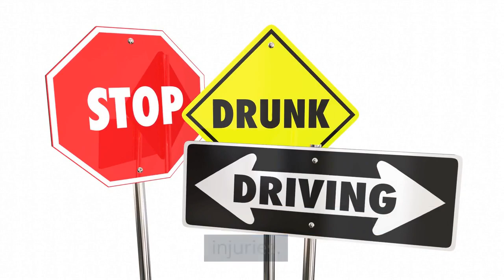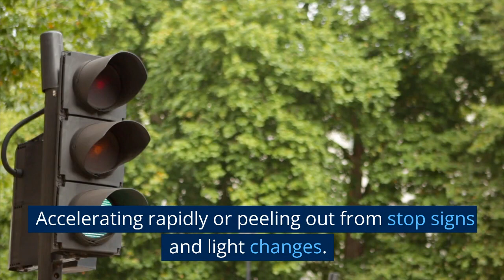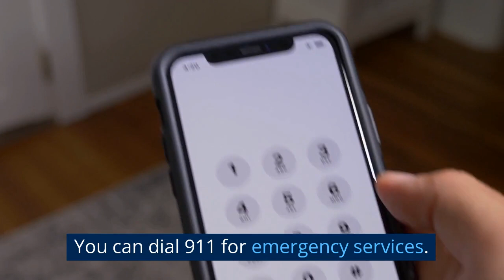How to report a drunk driver | Denver DUI accident attorneys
If you witness a drunk driver on the road, it's crucial to take immediate action to ensure your safety and the safety of others. In this informative video, Denver DUI accident attorneys provide essential guidance on how to report a drunk driver effectively. Learn the steps you can take to make a difference and potentially prevent a devastating accident caused by an intoxicated driver. Our experienced attorneys explain the importance of gathering detailed information, such as the vehicle's license plate number, make, and model, and provide tips on safely communicating with law enforcement. By reporting a drunk driver, you play a vital role in protecting lives and advocating for responsible driving. Stay informed and empowered with the help of our comprehensive legal insights.

Drunk drivers are responsible for thousands of fatal injuries every year with an even larger number of DUI accidents causing serious non-fatal injuries. Colorado suffers its fair share of alcohol-fueled crashes. If you see erratic driving or see a person getting in the driver’s seat after drinking, reporting them to the police may save a life. Detailed reports to law enforcement can help keep these individuals off the road. By keeping intoxicated drivers off the road, you reduce the chance of serious or fatal accidents.

If you've been in an accident with a drunk driver, contact our Denver law firm to speak with a drunk driving accident attorney for free

2590 Welton Street, Suite 200
Denver, Colorado 80205

Drunk driving accidents
Reporting drunk drivers
Denver DUI lawyers
Drunk driving consequences
DUI accident attorneys
How to report a DUI
Drunk driving charges
Legal representation for DUI accidents
Denver drunk driving lawyers
Reporting intoxicated drivers
DUI accident claims
Denver DUI law firms
Impaired driving accidents
Reporting drunk driving incidents
Denver DUI defense attorneys
Drunk driving penalties
DUI accident compensation
Denver DUI accident lawyers
How to report a drunk driving incident
Drunk driving arrest
Denver DUI legal advice
Drunk driving lawsuits
Reporting DUI accidents
Denver DUI accident claims
Drunk driving convictions
DUI accident attorneys in Denver
Reporting drunk driving offenses
Denver DUI accident compensation
Drunk driving defense lawyers
How to report a DUI accident